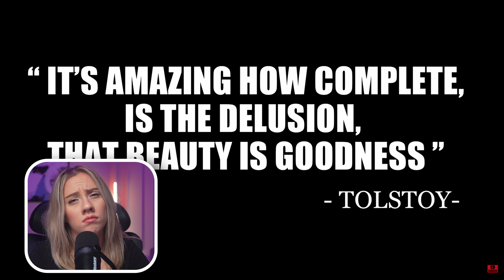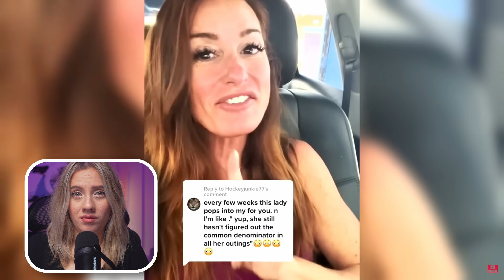The BIG LIE Sold To Most Women In Modern Dating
🔴I'm LIVE Every Tuesday At 7PM (UK Time)🔴

🎤Full Playlist Of "In Conversation With Christine" Below🎤

🎥Full Playlist Of My Vlogs Below🎥

🖇️Full Playlist Of "Clips Of Christine" Below🖇️

🎧Full Playlist Of "Debunking The Lunacy" Below🎧

👤Full Playlist Of "Public Outings" Below👤

Everything on this channel is comedy or satire.